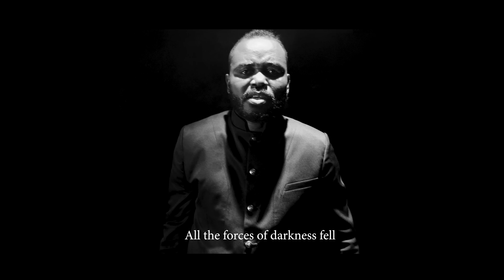Delly Benson Yo Tonbe (OfficialVideo) New!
Label : Holysongs Ministries
Video : Alexis Ecclesiaste (AE Film

Lyrics
Chèf tout chèf se Jezi
Wa dè wa se Jezi
Senyè dè Senyè a jezi
BonDye vivan se Jezi

Mwen deklare
Nan nom Jezi
Tout fòs tenèb yo tonbe
Mwen deklare
Nan nom Jezi

Lyon Jida se Jezi
Etwal nan matin an se Jezi
Roche dè Syèl la se Jezi
LEtènel dè ame a se Jezi

Mwen deklare
Nan nom Jezi
Mwen deklare
Nan nom Jezi

Yo tonbe yo tonbe yo tonbe wi yo tonbe
Yo tonbe yo tonbe
Nan nom Jezi yo tonbe

Mwen deklare
Nan nom Jezi
Mwen deklare
Nan nom Jezi

Mwen deklare
Nan nom Jezi
Tout fòs maladi tonbe
Mwen deklare
Nan nom Jezi
Tout fòs lanmò yo tonbe

Mwen deklare
Nan nom Jezi
Mwen deklare
Nan nom Jezi